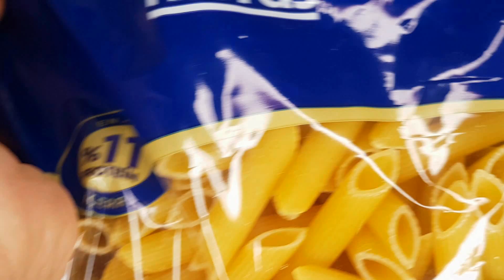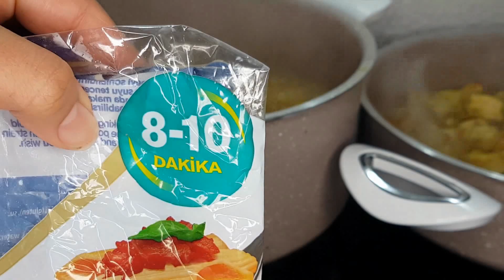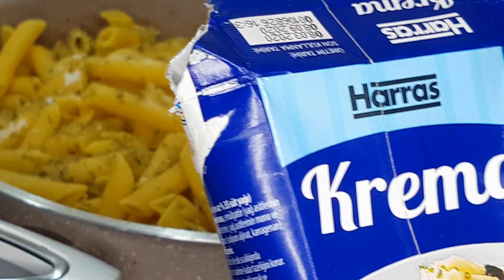عملت في البيت منيو مطعم "دنيا الدجاج" الشهير tavuk dünyası في تركيا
تركيا
فلسطين
العروس الفلسطينية
تعلم اللغة التركية
تركي
تومر
مستوى مبتدئ
مستوى متقدم
مستوى متوسط
سفرة رمضان
معجنات سريعة مناسبة لرمضان
للشهر الفضيل
بوريك
معجنات
börek